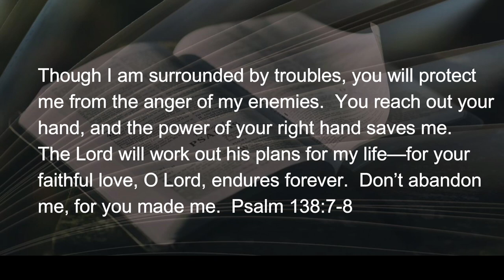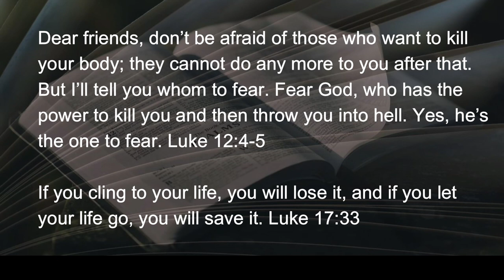020322 When the Demons Laugh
C.S. Lewis, after he’d been converted, wrote many wonderful things to defend the faith of the Christ he’d come to love.  One of the deepest (for me) of these is The Screwtape Letters, an imagined conversation between a senior demon named Screwtape, and his nephew, Wormwood, a demon apprentice.